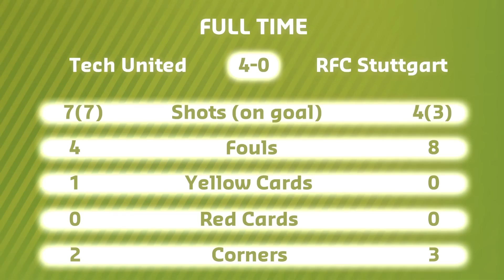Tech United vs RFC Stuttgart Semi Final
RoboCup WC 2011 Istanbul
Semi Final
Tech United vs RFC Stuttgart